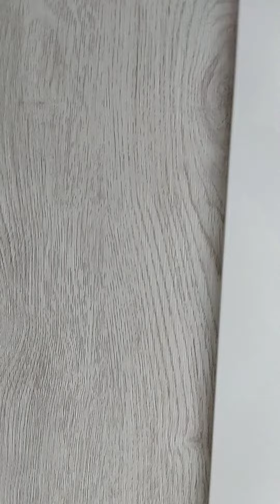Отделка балкона панелями,шкаф и тумбочка!